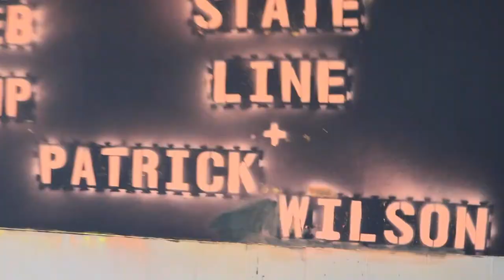Georgia State Line + Patrick Wilson Tour BTS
Live audio recorded and mixed by Andy Hart (Wompy) at Nimbin Bush Theatre & Cafe
'Best That I Can' - Georgia State Line

Copyright Georgia State Line 2018